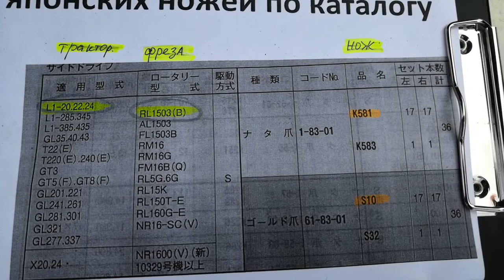Японские ножи на трактор Kubota L1-20 как подобрать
Японские ножи на трактор Kubota L1-20  как подобрать , или когда  надо менять ножи на фрезе.